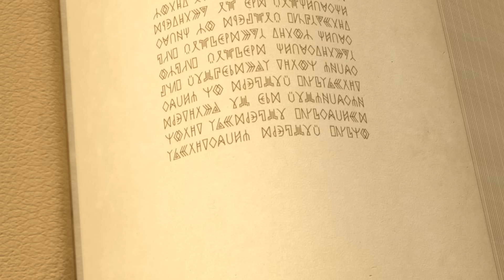Царевны 👑 Зимний день ❄❄❄ Сборник мультиков для детей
Наша Даша
Лягушачий камень
Шкатулка воспоминаний
Волшебная мастерская
Небесный бадминтон
Царевна-лягушка
Пятница, 13-е
Колдуем вместе
Лесная прогулка
Страж удачи
День Снегурии
Новенькие